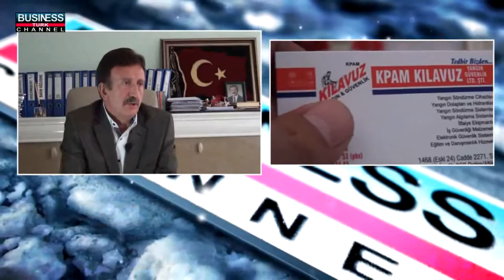KILAVUZ YANGIN GÜVENLİK - ANKARA YENİMAHALLE YANGIN GÜVENLİK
ANKARA

YENİMAHALLE

YANGIN GÜVENLİK